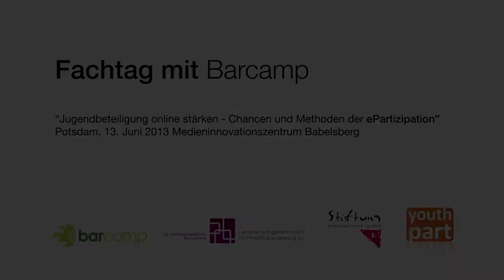Session "Potsdam und Sansibar" Fachtagung mit Barcamp "Jugendbeteiligung online stärken"